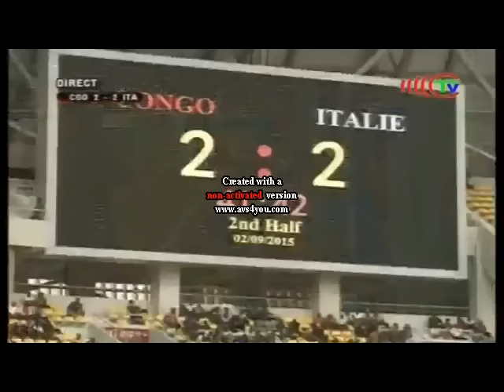Match amical Congo Italie dans l'enceinte du complexe sportif de Kintele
Une rencontre des anciennes gloires congolaises et italiennes